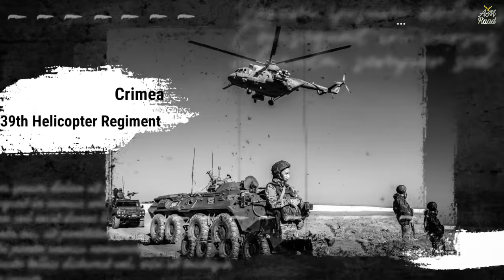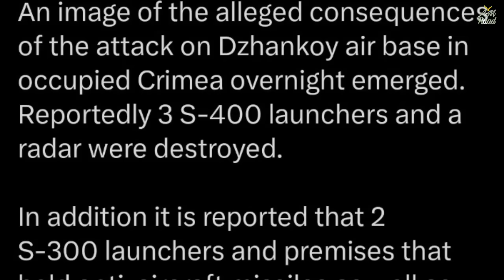Several S-400 units destroyed | Pakistan and Chinese Rocket Systems vs India's S-400 | AM Raad